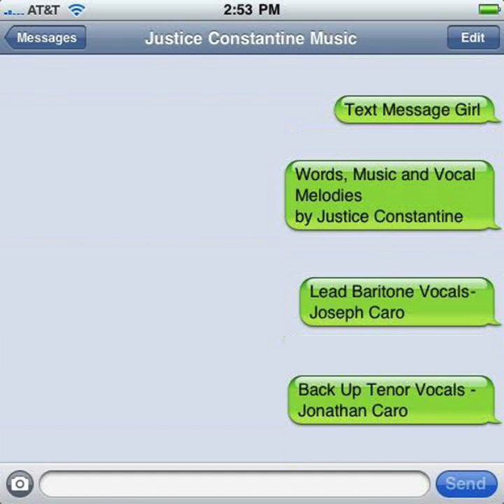Text Message Girl by Justice Constantine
Text Message Girl
Words and Music by Justice Constantine

Oh, Addie
Oh, Addie
You are the one I love to text
You are my text message girl

Oh, Adelina
Oh, Adelina

Oh, Adelina
Oh, Adelina

Joseph Caro - Facebook, Facebook, Gmail, Gmail, Skype, Skype, Text, Text, Unlimited Data Plan
Justice - My iPhone, My iPhone, My iPhone, My iPhone

JOSEPH - Sorry my computer and phone are freaking out.
JONATHAN - My iPhone, My iPhone, My iPhone, My iPhone
JUSTICE - Facebook, Facebook, Gmail, Gmail, Skype, Skype, Text, Text, Unlimited Data Plan

Happy Valentine's Day Addie

JONATHAN - My iPhone, My iPhone, My iPhone, My iPhone, My...

No More Google for you

Oh, Addie
Oh, Addie
You are the one I love to text (message)

Oh, Adelina
Adelina

Text message girl
credits
Justice Constantine: Composer, Lyricist, Back Up Bass Vocalist, Drums, Piano, Guitar, Bass, Vibraphones and String Arranger

Joseph Caro: Lead Baritone Vocalist

Jonathan Caro: Back Up Tenor Vocalist